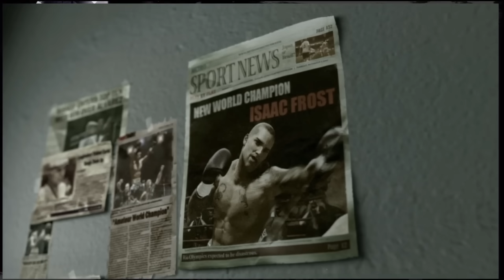Fight Night Champion Movie Cutscenes